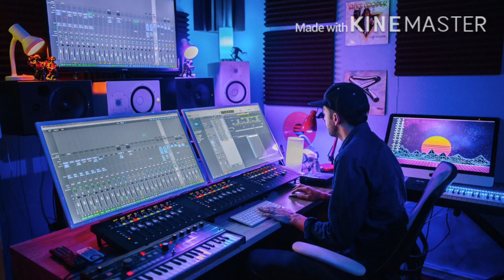It’s All In 8-Bit - HurricaneFORCE